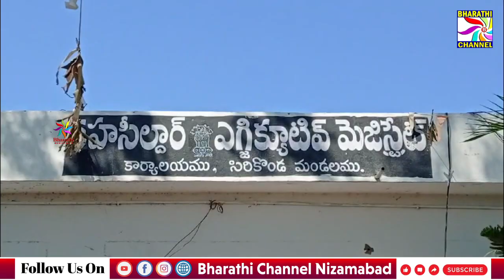వ్యవసాయ కురుల పుట్ట కొడుతున్న కేంద్ర ప్రభుత్వం...AIPKMS జిల్లా నాయకుల ఆగ్రహం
వ్యవసాయ కురుల పుట్ట కొడుతున్న కేంద్ర ప్రభుత్వం...AIPKMS జిల్లా నాయకుల ఆగ్రహం... || Bharathi Channel || Nizamabad ||